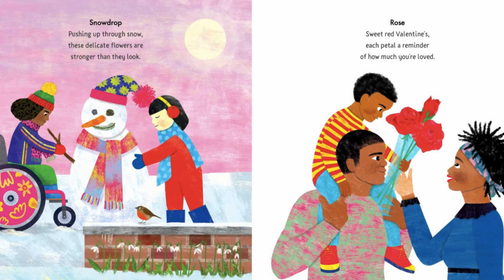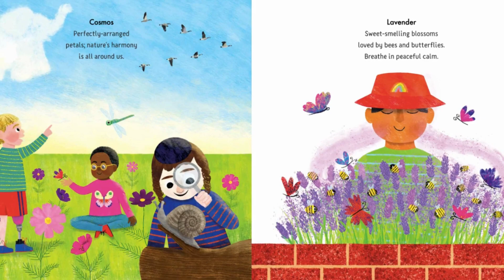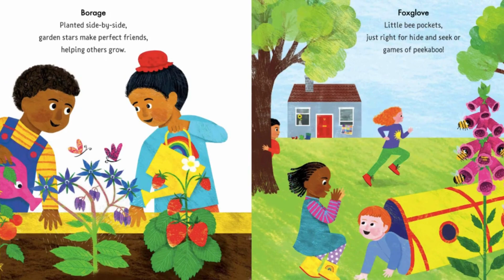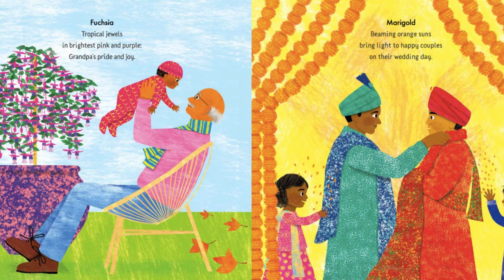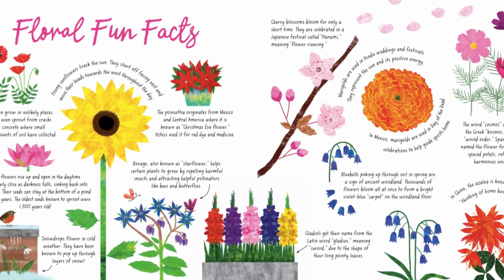"Watch Me Bloom" Haiku Poetry Social-Emotional Storytime Read Aloud Children's Book for Kids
What better way to celebrate National Poetry Month than with this beautiful collection of haikus written by Krina Patel-Sage!